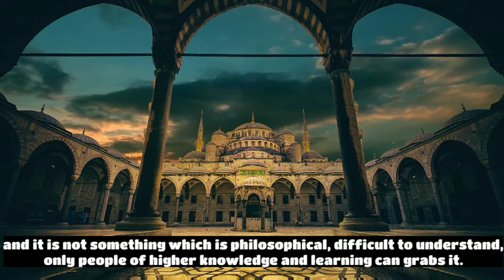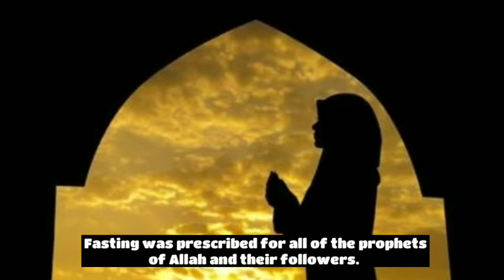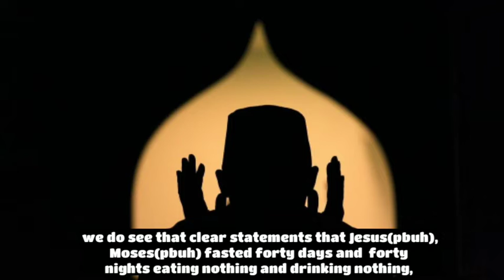THE GOAL OF RAMADAN - BILAL PHILIPS, Quran and Hadith